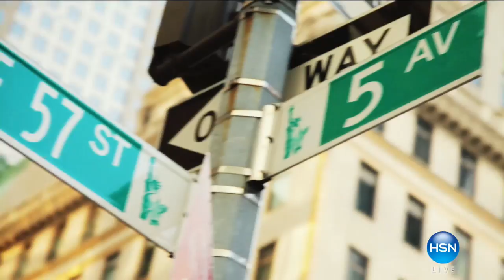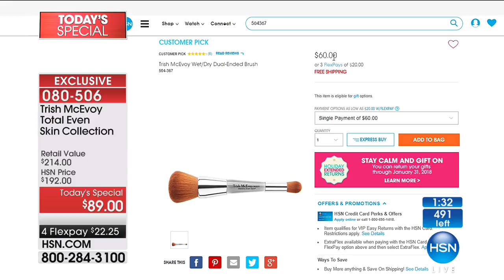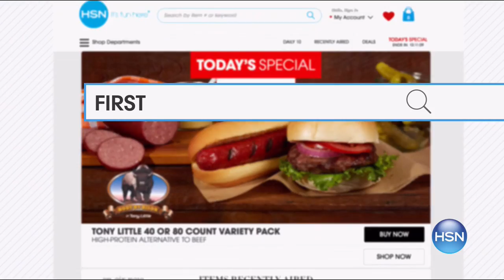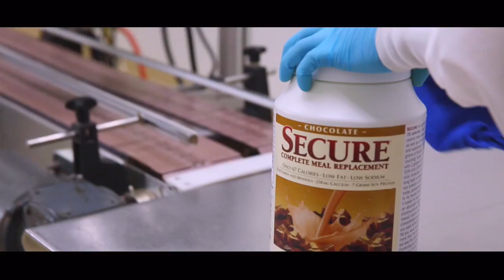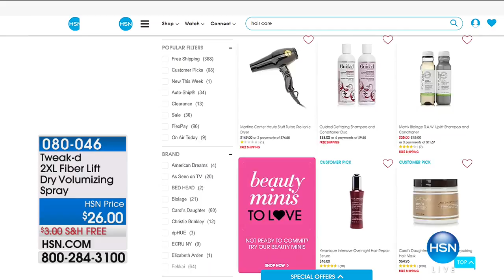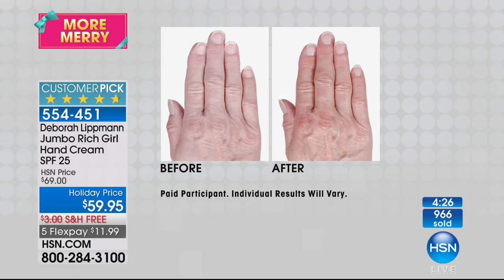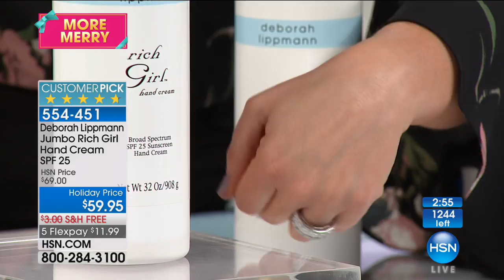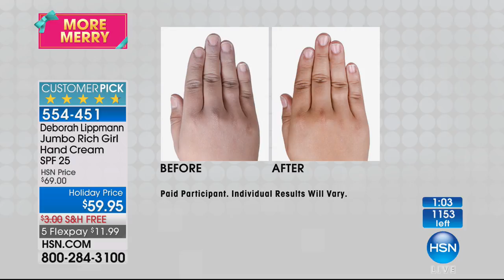HSN | Trish McEvoy Beauty Gifts / Deborah Lippmann Nail Gifts 10.05.2017 - 10 AM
Results-oriented, professional-quality make-up and tools, paired up with long-wearing nail lacquers. Make beauty regimes easy and flaunt flashy fingers and toes in an array of color and modern shades that provide a polished sensibility to any outfit.